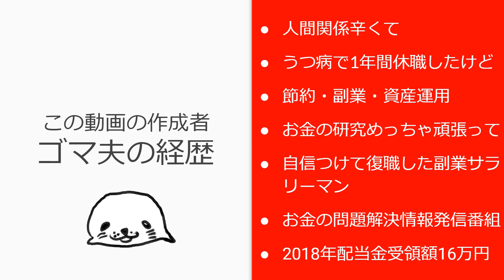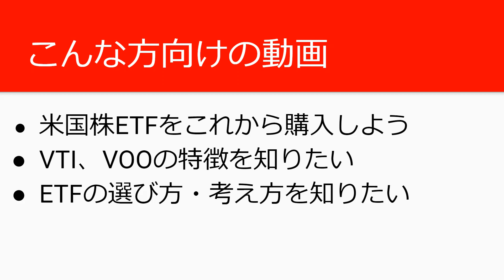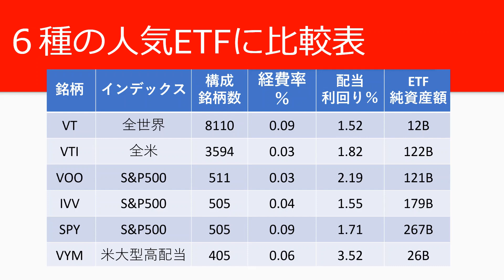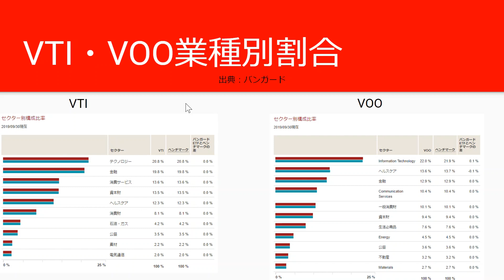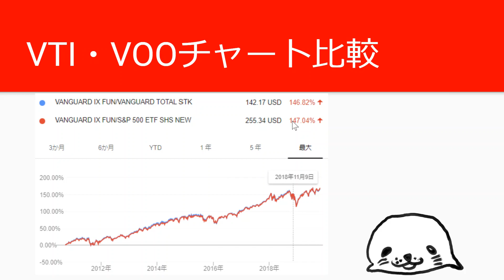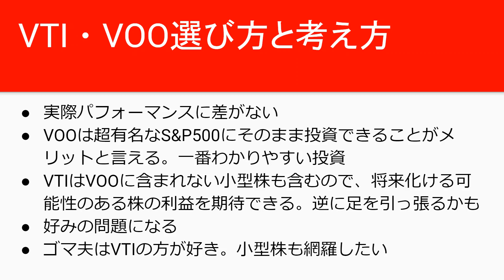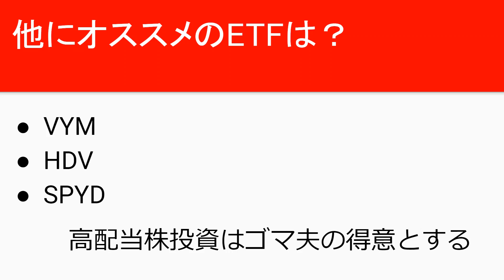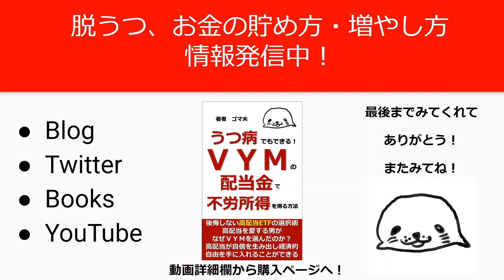【米国株ETF比較】VTIとVOOはどちらがいいのか？【ETFの選び方・考え方】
こんな方向けの動画
・米国株ETFをこれから購入する
・VTI、VOOの特徴を知りたい
・ETFの選び方・考え方を知りたい

米国株ETFの分析動画

証券口座はSBI証券か楽天証券が良いでしょう

インデックス投資と配当金投資の教科書！ジェレミーシーゲル教授の株式投資の未来を読めば、何故米国株への投資が最適なのかがわかります。
🔽【高配当株戦略に必須】ジェレミー・シーゲル「株式投資の未来」をわかりやすく6つの要約で解説

🔽「うつ病でもできるVYMの配当金で不労所得を得る方法」書籍紹介のページはこちらからどうぞ

🔽アマゾン販売ページはこちら

VYMなどETFはSBI証券で購入すると手数料最安で運用できます。

🔽書籍第1弾：「仕事が辛い・辞めたい時に見る本」購入はこちらのページからどうぞ、資産運用についても解説しています。

🔽書籍第2弾：「うつ病で1年休職後に復職した体験記」購入はこちらのページからどうぞ

🔽書籍第3弾「うつ病でもできるVYMの配当金で不労所得を得る方法」書籍紹介のページはこちらからどうぞ

🔽書籍第4弾「うつ病でも理解できた！キャッシュレス決済の教科書【消費増税の今がチャンス】」では詳しいキャッシュレス情報をゲットできます。

🔽ゴマ夫おすすめサービス一覧【迷ったらここから選んで！】

ゴマ夫の動画はカテゴリー別に再生リストにまとめてあります
気になるカテゴリーをチェックしてみてください

動画作成者：ゴマ夫の経歴
・うつ病で1年間休職後に復職
・休職中に節約、投資にドハマり
・休職方法、副収入獲得方法、節約投資方法を発信！